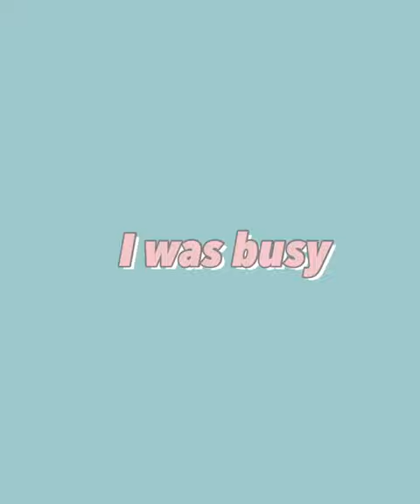Photo shoot with Tex